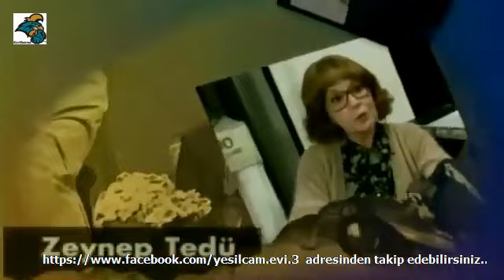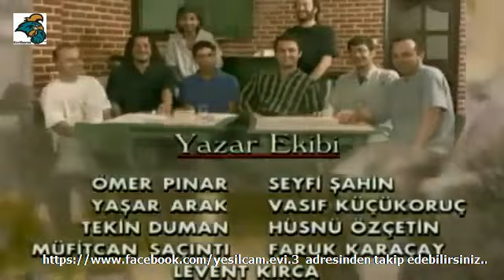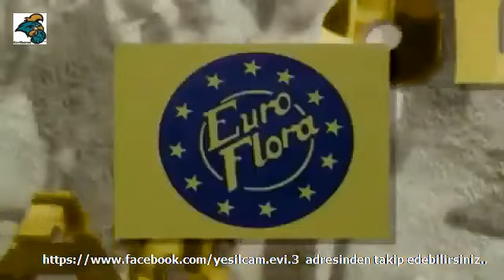Olacak O Kadar 55 Bolum